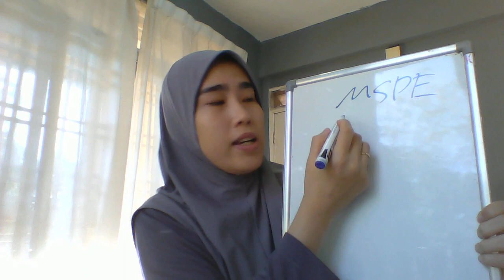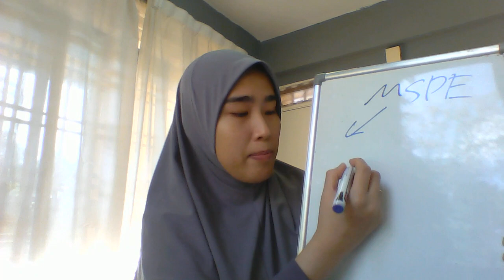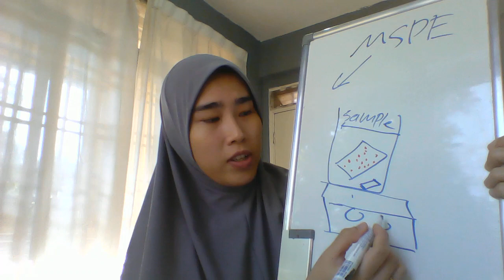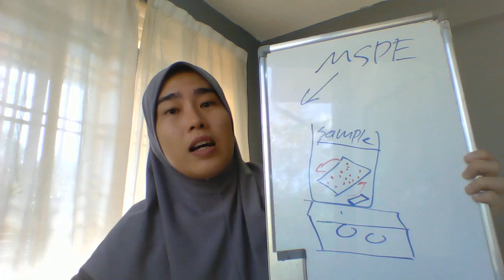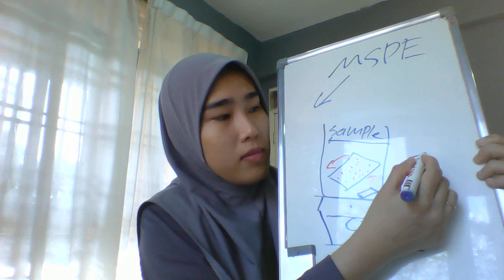UTM JB Separation Methods class (SSCC 3243).Video #5 introd to micro solid phase extraction (uSPE)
Welcome to UTM JB Separation Methods class (SSCC 3243). This is Video #5 introduction to micro solid phase extraction (uSPE)